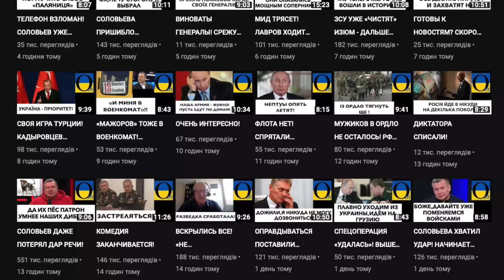КИТАЙ ОПРЕДЕЛИЛСЯ! СЛАВА УКРАИНЕ!